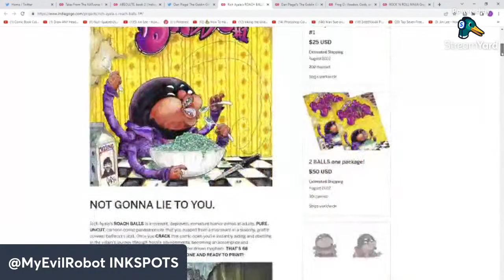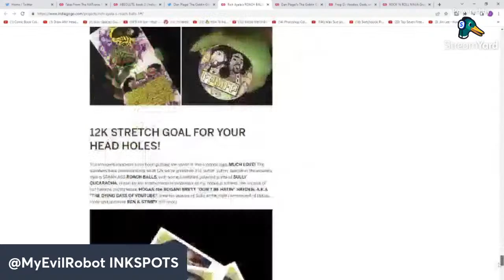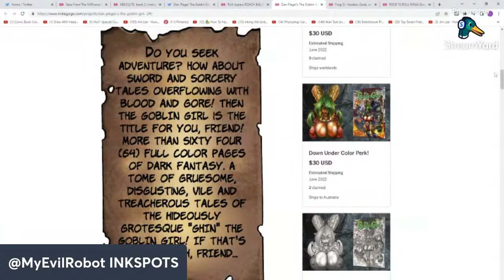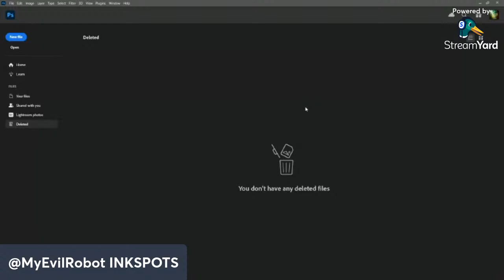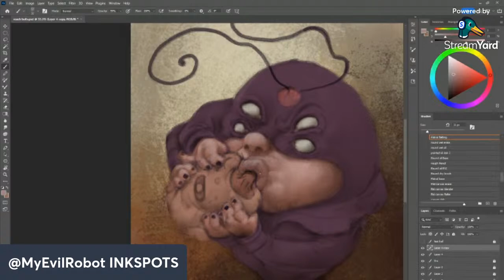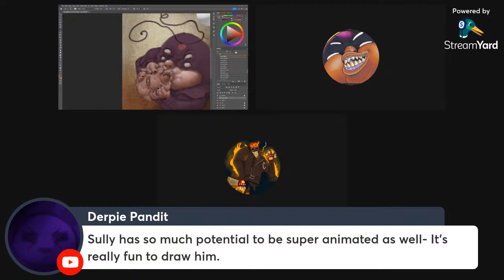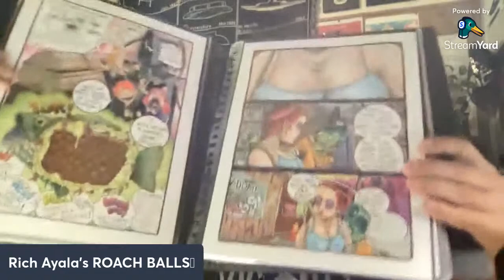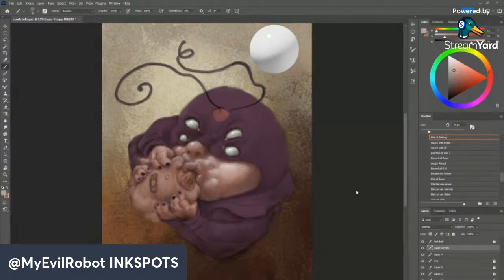Talking INDIE COMICS and painting of Rich Ayala's ROACH BALLS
Just talking about some current indie titles and creators I really like right now as well as painting some fan art of Rich Ayala's Roach Balls character which I love!!!

Sign up for FROG G here a book about a man turned into a frog by a voodoo priestess, sent on an epic journey into the underworld to slay a god by death himself. Will our hero regain his humanity and reunite with the woman he loves find out here in the pages of FROG G: Voodoo, magic, and Gods